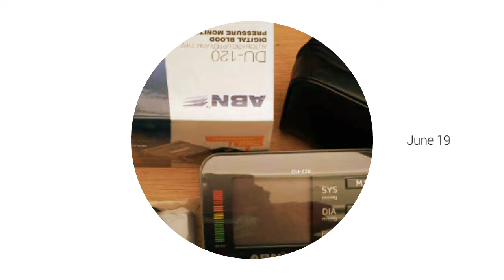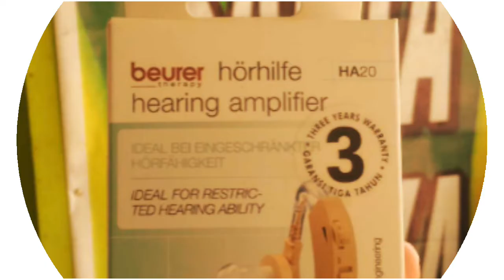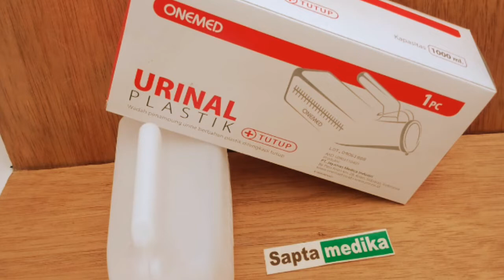Toko alkes sapta medika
Jl.moch seruji 24 patrang Jember
(Utara pertigaan lampu merah pos polisi jarwo)
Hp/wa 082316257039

JAM BUKA
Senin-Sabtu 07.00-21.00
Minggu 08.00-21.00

Google : Toko alkes jember sapta medika